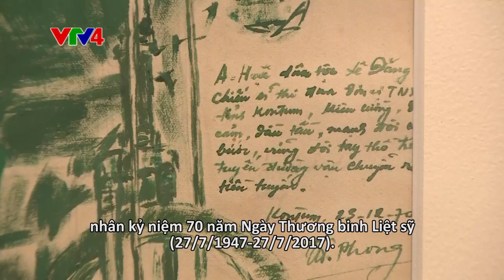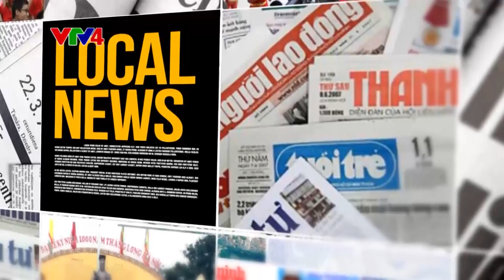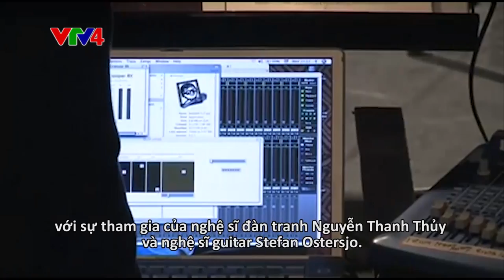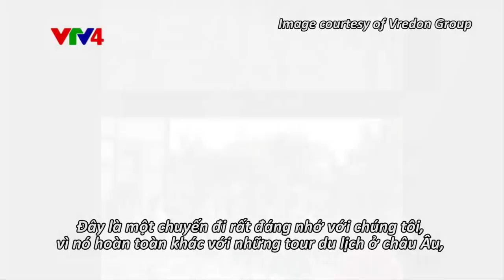Culture Mosaic - 28/07/2017